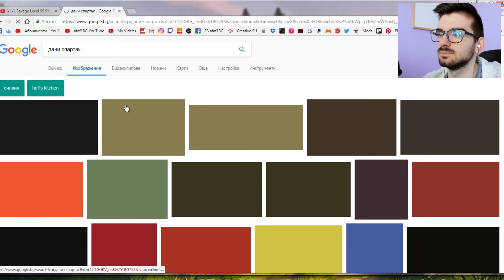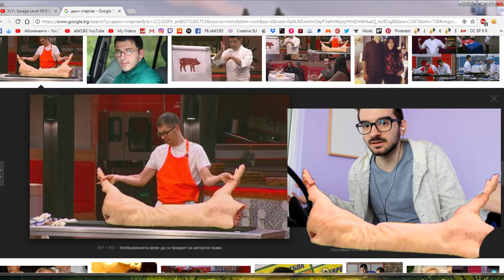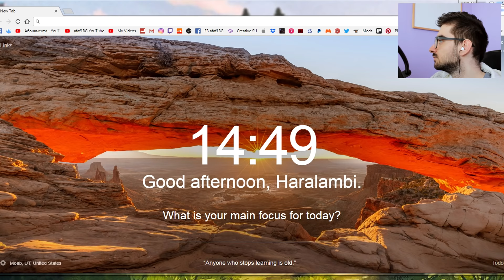😂 ИЗПРАТЕТЕ МИ НАИСТИНА ДОБРИ ВИДЕА - TRY NOT TO LAUGH 😂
Изпратете ми наистина добри видеа по Instagram за да се разсмея 👌🏼